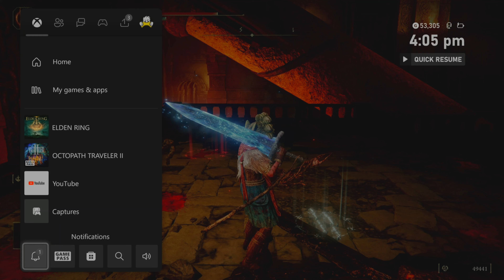Elden Ring Shadow Of The Erdtree Sorcery Build Part 8 Ruah Base, Taylew's Ruined Forge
Audio messed up part way through